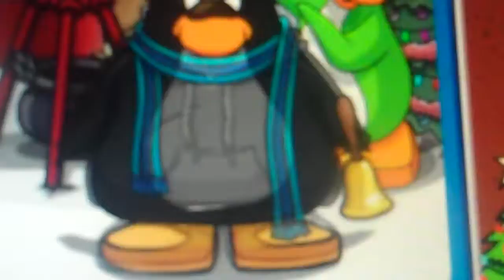Pj57's famous buddies (part 2)